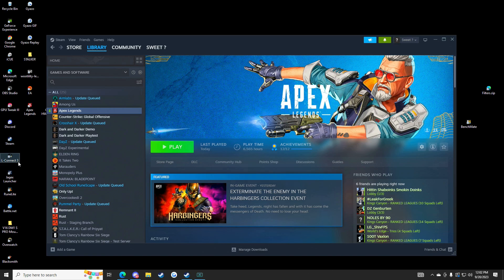Sweet slowly descending into madness